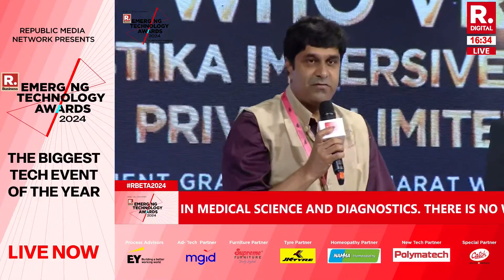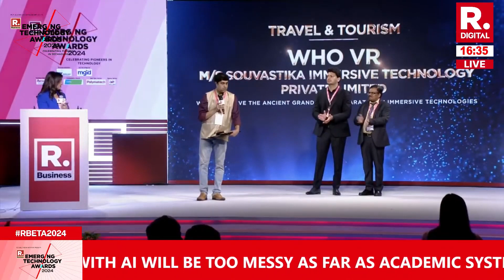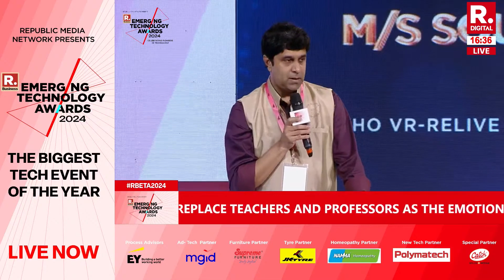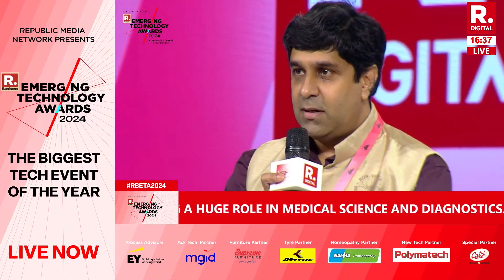RBETA 2024: Travel & Tourism Winner: Who VR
Who VR's immersive technologies bring ancient Indian grandeur to life, winning top travel and tourism accolades.